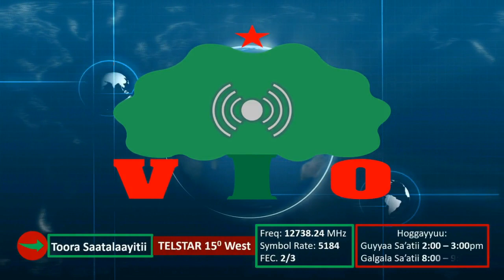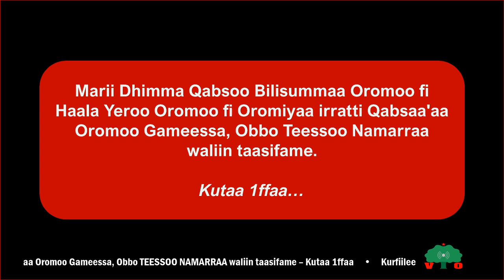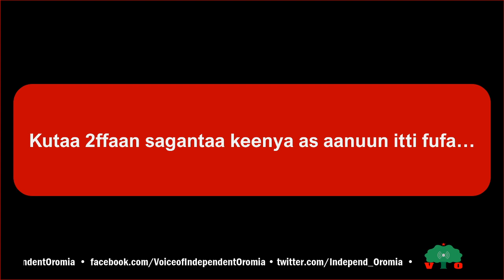Dhimma Qabsoo Bilisummaa Oromoo irratti, marii Obbo TEESSOO NAMARRAA waliin taasifame – Kutaa 1ffaa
Marii Dhimma Qabsoo Bilisummaa Oromoo fi Haala Yeroo Oromoo fi Oromiyaa irratti Qabsaa'aa Oromoo Gameessa, Obbo TEESSOO NAMARRAA waliin taasifame – Kutaa 1ffaa | Hagayya 1, 2020.
• Sagantaalee keenya sagalee qofaan irraa caqasuu dandeessu.